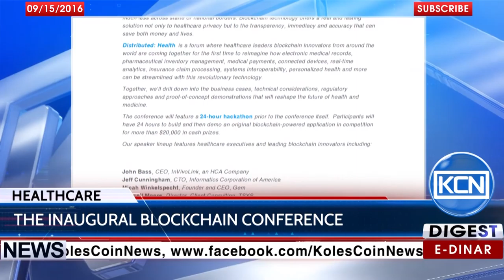KCN News: The Inaugural Blockchain Conference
Healthcare leaders, blockchain innovators from all the world will bring together on The Inaugural Blockchain Conference for the Healthcare Industry on the 3d of October in Nashville for discussing, how simplify the technical side of medicine. Participants will construct and use an original blockchain-powered application for the 24 hours before conference.
BTC: 1JdRXQuqicwSyn61cd9jyXzAk2QUfu4KEW
EDR: koles-tv